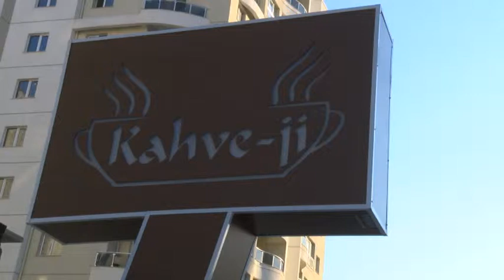CAMİLERİN ÖNEMİ ANLATILDI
CAMİLER VE DİN GÖREVLİLERİ HAFTASI, ÇERKEZKÖY MÜFTÜLÜĞÜ TARAFINDAN DÜZENLENEN ETKİNLİKLER İLE KUTLANIYOR.